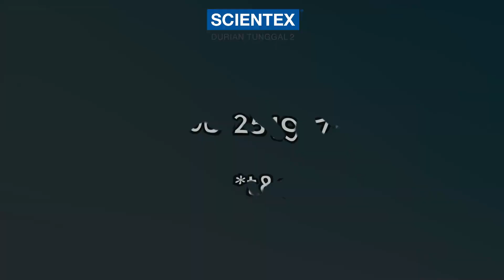Tahap kerja pembinaan di Scientex Durian Tunggal 2 pada November 2024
𝑺𝒄𝒊𝒆𝒏𝒕𝒆𝒙 𝑫𝒖𝒓𝒊𝒂𝒏 𝑻𝒖𝒏𝒈𝒈𝒂𝒍 𝟐, 𝑴𝒆𝒍𝒂𝒌𝒂
Tahap kerja pembinaan terbaru pada November 2024!
Fasa MD23b (Type B) - TINGGAL 1 UNIT SAHAJA❗
Fasa MD23c (Type B) - TINGGAL 1 UNIT SAHAJA❗
Fasa MD24 (RBM) - TINGGAL 3 UNITS SAHAJA❗
Fasa MD26 (Kedai) - HABIS DIJUAL❗